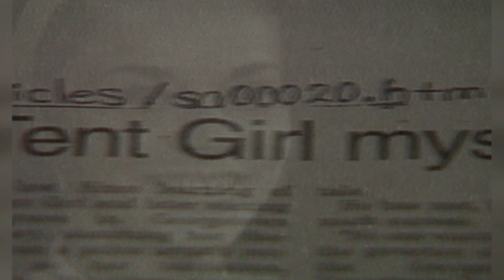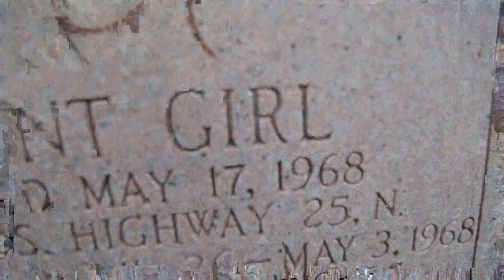Tent Girl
A woman's body discovered in 1968 is finally identified 30 years later thanks to an amateur sleuth.